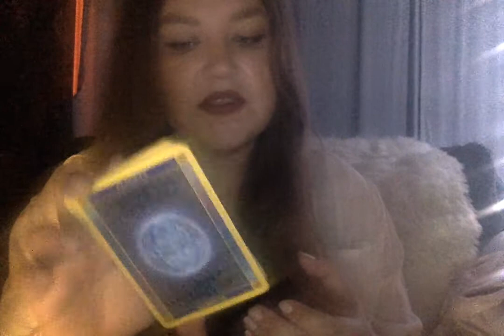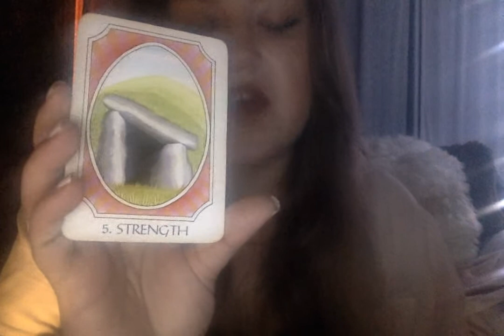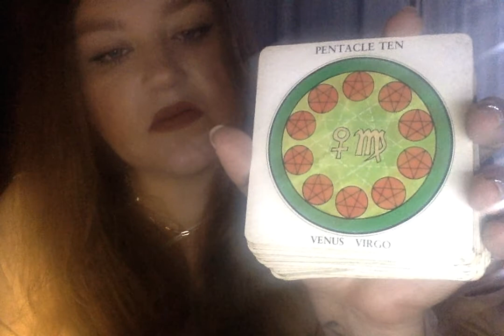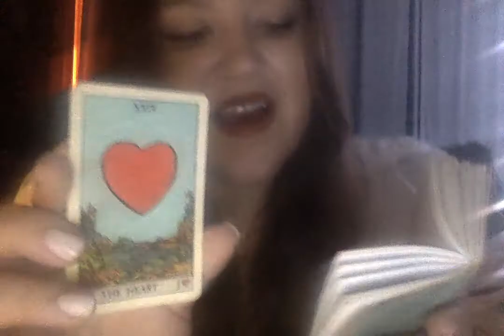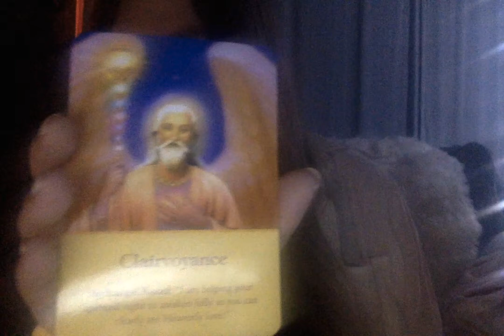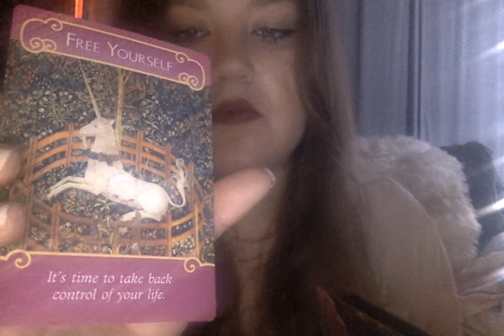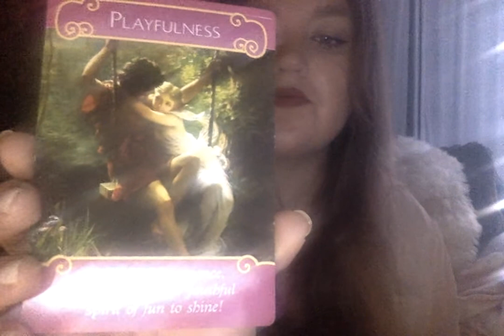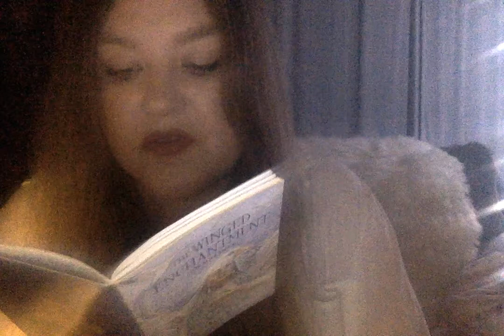Oracle cards for the week ahead...on 10 3 21 at 1 31 PM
RUNES
5. STRENGTH/URAZ

CC